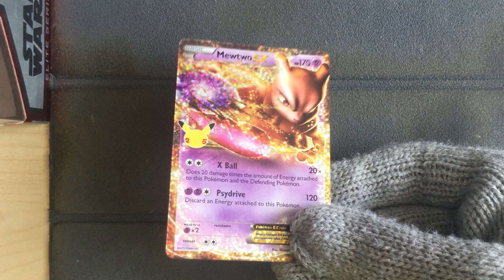Mewtwo EX 54/99 - Pokemon Celebrations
Pokemon Celebrations
Mewtwo EX 54/99